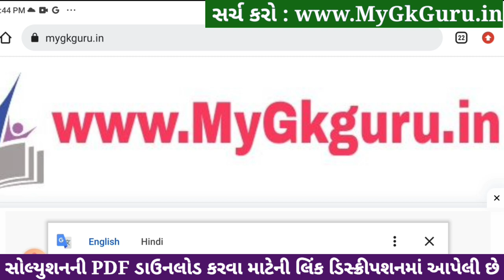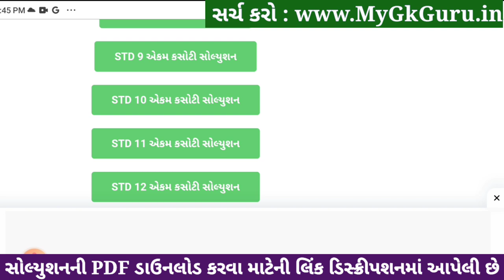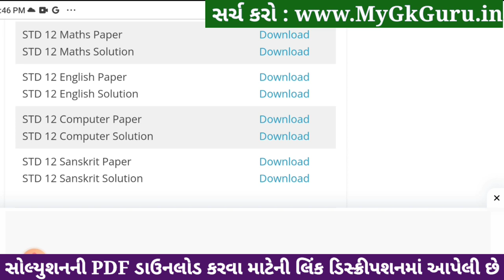Std 12 maths ekam kasoti paper solution december 2023, std 12 maths ekam kasoti solution 2023 std 12